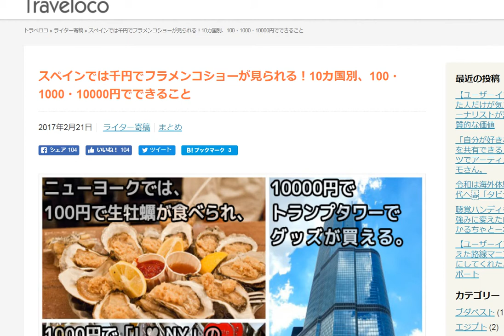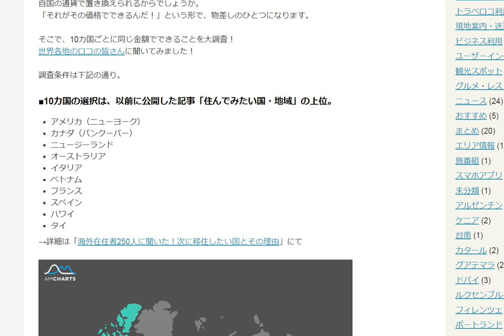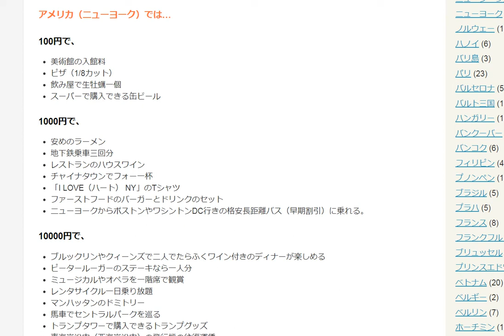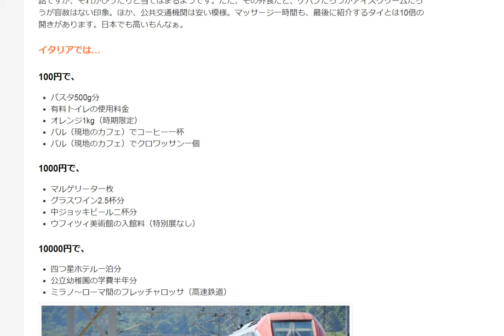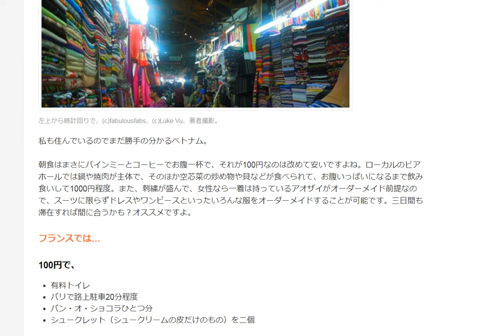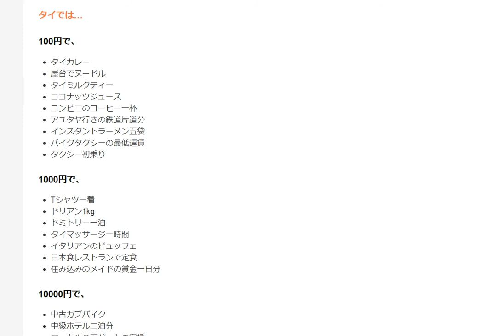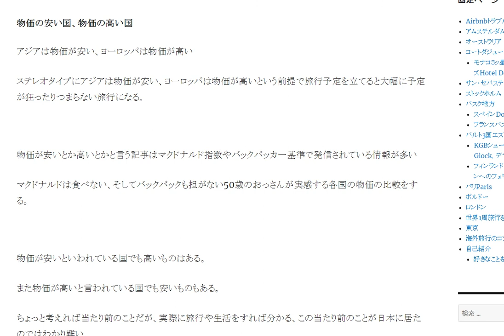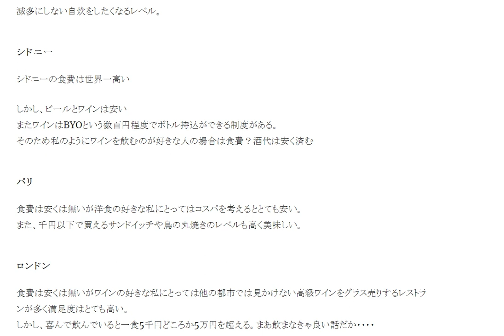住んでみたい国10カ国の物価と輸出する商品選びのヒント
1日10分で月10万円を稼ぐ! Amazon輸出ビジネスがわかる本(2013/11/22)